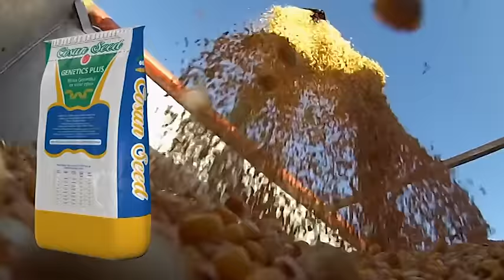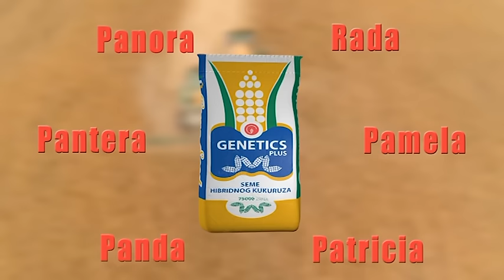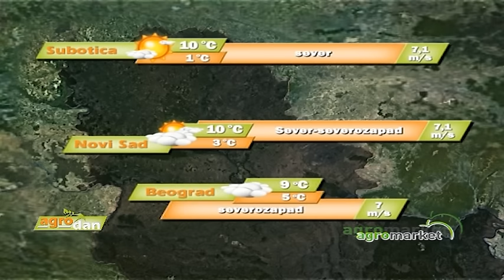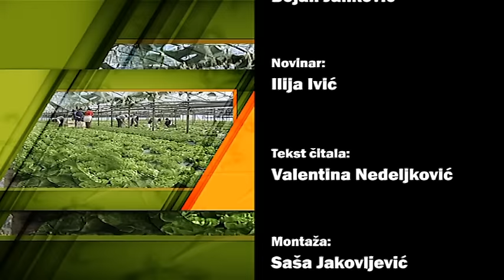AgroDan_24.03.2016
Kako ocenjuju stručnjaci, padavine od nekoliko litara po kvadratnom metru dobro će doći za drugu prihranu pšenice i nicanje tek posejanih kultura.

Setveni i predzimski period na području Šumadije pogodovao je strnim žitima.

Ove godine Sekretarijat za privredu Grada Beograda izdvojio je 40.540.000 dinara za podsticajna sredstva, što je za 18 miliona dinara više nego prošle godine.

I ove godine kompanija “Gruža agrar” organizovala je posete srpskih proizvođača voća kolegama u Sloveniji.

Biljke proizvedene od kvalitetnog semena imaju brži porast, daju zdrave biljke koje su otpornije na spoljašnje faktore.